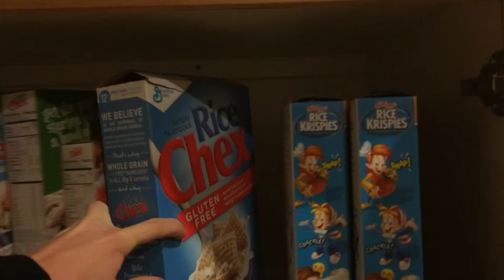TEAM OTR | 3RD BUMBLE DATE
Mike Vacanti is a writer, strength coach, entrepreneur and personal trainer for Gary Vaynerchuk.